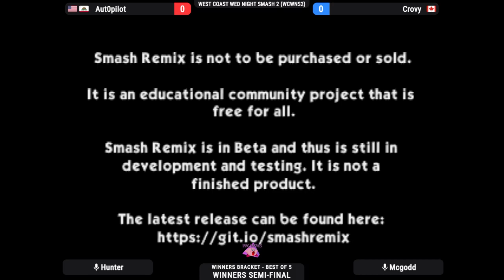WCWNS2 Winners Semi Final - Aut0Pilot (Pikachu, Captain Falcon) Vs. Crovy (Captain Falcon)